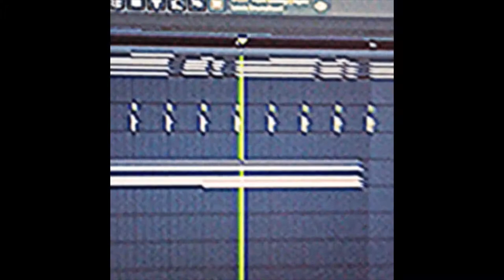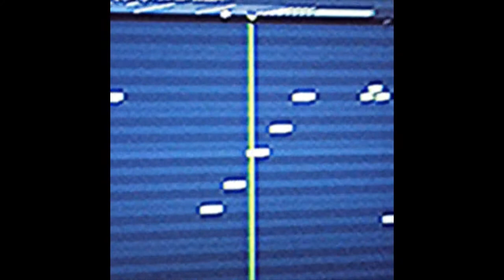Flascoe - pillow song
i have made this song you lsiten now

oh my god I'm so happy that I finished this song.

the way this went down was that the song itself didn't take that long. the file that I made the song in was originally an acoustic guitar song that is entirely different from this one and written during winter break when my computer's gpu was broken and I was bored.

then, my friend told me he was making an album and that I could make a song on it. I was going to use the guitar song and I told him that I had something ready and that I would make the whole song as soon as I had my computer back. when I got it back, I didn't like where the song was going, and I was randomly messing around with a synth sound to put in it.

the main chord riff of this song is for sure the most important part, and I wrote it a very long time ago. I think it was during a jam with my friend when I was improvising. I believe there's a file somewhere on my computer of a joke lofi hip hop song I made using this riff but in C major and with improvisation that I sent to my friend.

the riff has existed for a long time and I've played it on different pianos and keyboards whenever I remembered that it existed, because it's pretty fun. I remember specifically playing it on one of my school's upright pianos after school while my friend was there.

the key of this song fluctuated so much over the different versions. the first was in C, then I normally played it in A, I played it in Db a little bit, and it ends here in D because I thought that's where the tone of the synth sounded best, and I needed the riff to sound as good as possible because it's the heart of the whole song.

once I had gone through all of the steps of making the song, I sent it to my friend. the problem was that I had sent him a random joke song that I threw together in thirty minutes a few days before I sent him this. he had misinterpreted me and thought the other song was the one for the album. he had already uploaded the album and was getting ready to publish it, so there was no way to put this song on there.

I was okay with that, because it didn't really matter to me what he put on so long as it was something that he wanted. now I had a song that I actually liked, after dozens and dozens of start up songs that I've made since high jump that have never flourished into anything, and I had no use for it.

I thought my computer was fixed. I was wholly convinced that it was. my computer was not fixed and it crashed a billion times. frequently it would lock into crashing on startup like ten times in a row, to the point where there was nothing I could do. but making a song that I had liked made me want to make a video for it, or do anything at all.

the way my failing gpu functions is that it will crash within ten minutes of running the proper drivers. if I uninstall the drivers and let windows do its thing with boring vanilla drivers, my computer has a chance at running. but hitfilm express does not, because you need your card's supported drivers to run it.

knowing this, one day, I installed the drivers and got lucky, because my computer did not crash for hours. I was able to make changes to the song, edit the end, and make the entire video while alternating with doing bio homework on one weekend day.

making this song took me a lot of hours, but the video was way worse. I really enjoyed editing the video because it's so weird and unusual for my style, but the export had audio slightly distorted only in the last 10 seconds, so I downloaded several different editors for hours trying to get an export with okay audio. also, the entire time making the song I was playing musical RAM sticks with my computer's side off.

but it's finished now so I don't care

time for song: 4 hours??
time for video: 9 hours?